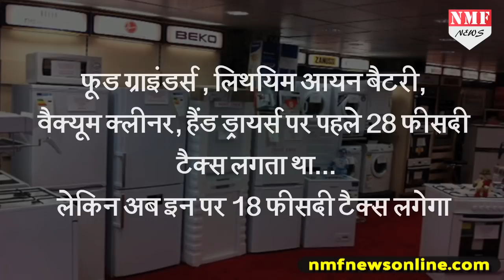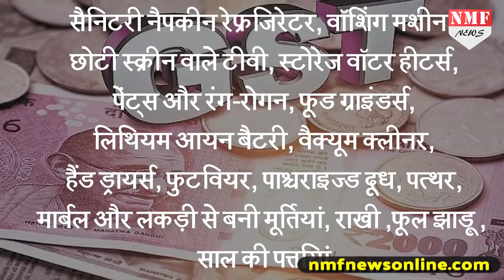Modi राज में लोगों के आए अच्छे दिन, आज से सस्ते में मिलेंगी ये चीजें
मोदी राज में लोगों के अच्छे दिन शुरू हो गए हैं...आज से उन तमाम चीजों के दाम घट गए हैं...जिनको खरीदने का सपना हर एक आम आदमी का होता है..जी हां..जीएसटी दरों में जिन उत्पादों पर कटौती की गई...वो आज से लागू हो गई हैं।...देखिए ये रिपोर्ट।